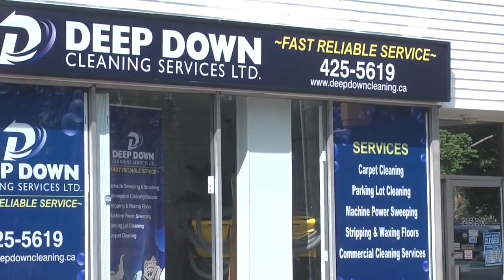Loik Leveille highlight goal - OT Game Winner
Loik Leveille scores game winner during 3 on 3 overtime and Cape Breton defeats Halifax 3-2 in QMJHL action at Scotiabank Centre.  Watch Leveille score top shelf his 1st goal of season.